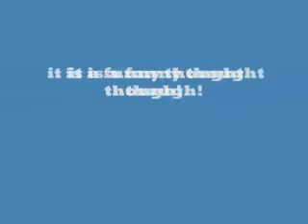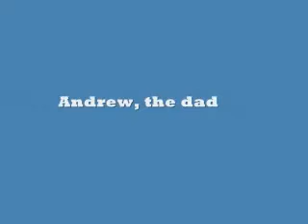T&A Railroad video 1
train layout, 1st video of layout build and weatherind on models and
cars